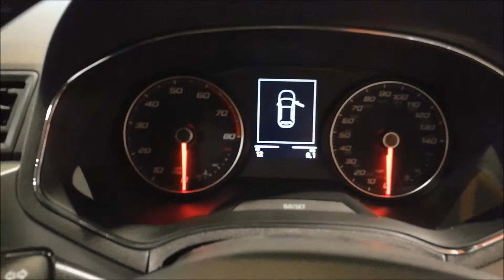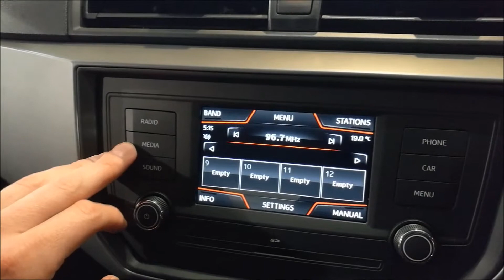All-new Ibiza - Available from £9,990 for a limited time only!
Discover the All-new Ibiza at Horton SEAT. Save £4,010 off the MRRP for a limited time only. Vehicles must be registered by 31st October. 2017.